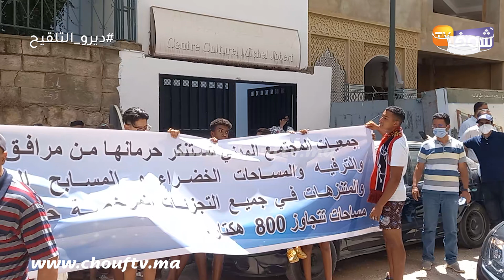ساكنة حي شعبي تحتج أمام الوكالة الحضرية بمكناس بسبب حرمانهم من المرافق العمومية والمساحات الخضراء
رصدت شوف تيفي احتجاج ساكنة حي شعبي بمكناس بسبب حرمانهم من المرافق العمومية والمساحات الخضراء.